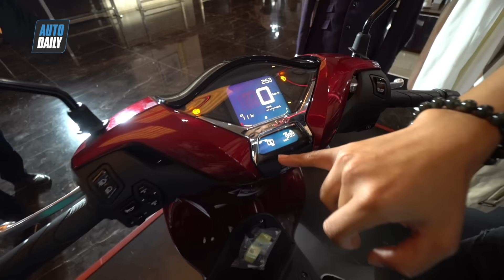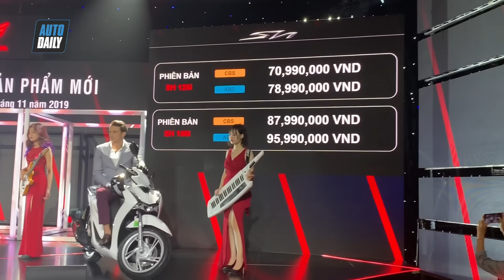BOM TẤN Honda SH 2020 LỘT XÁC với hàng tá công nghệ, giá từ 71 triệu đồng